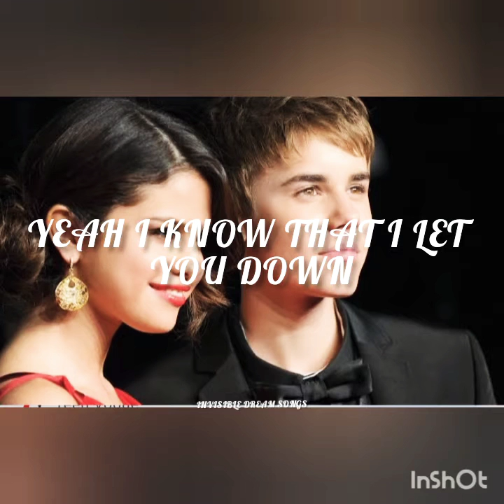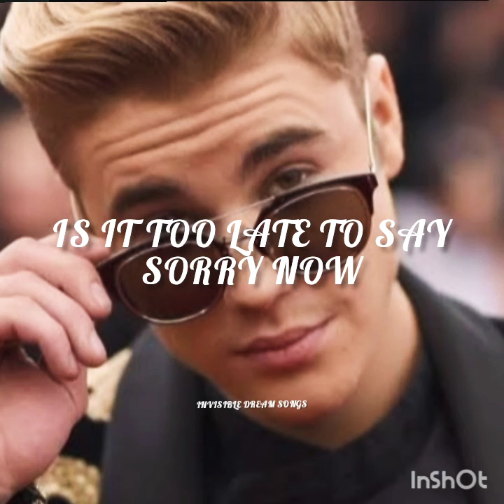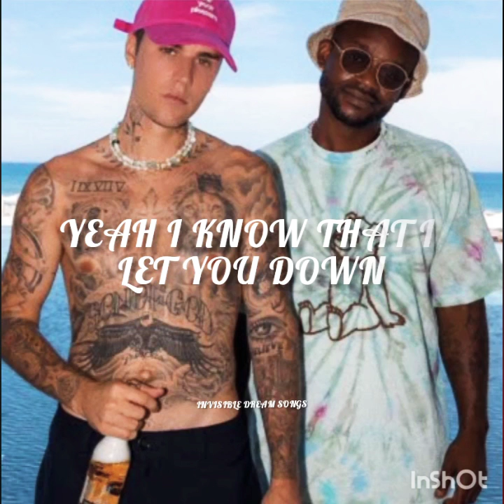Justin Bieber sorry [lyrics] INVISIBLE DREAM SONGS